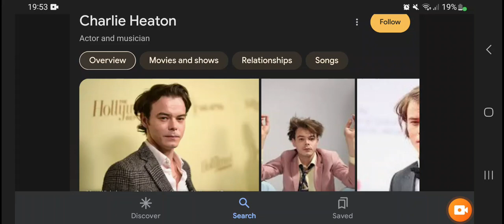Happy 30th Birthday Charlie Heaton